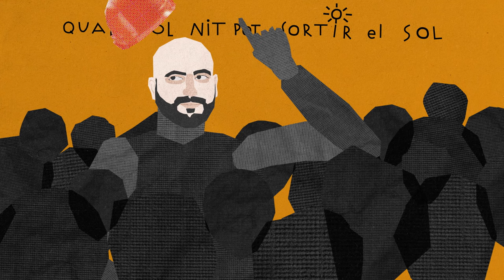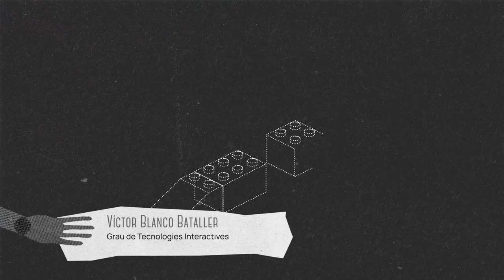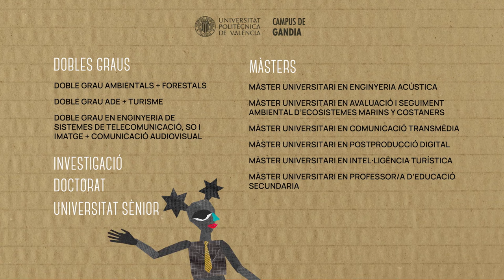Vídeo animado de conmemoración del 30 aniversario del campus de Gandia UPV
Vídeo animado de conmemoración del 30 aniversario del campus de Gandia UPV, dirigido por el titulado en Comunicación Audiovisual Abdón Alcañiz y elaborado por alumni del campus.